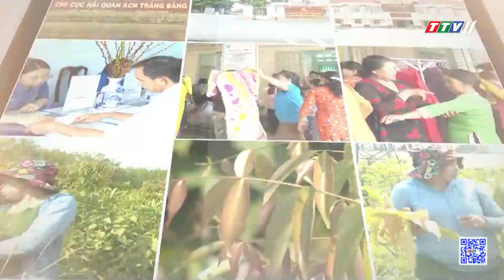Bản tin Địa phương Trảng Bàng 16-5-2023 | TayNinhTVDVC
NỘI DUNG
- Ban Thường vụ Thị ủy Trảng Bàng Công bố quyết định về cán bộ
- Đảng bộ phường An Hòa sơ kết giữa nhiệm kỳ 2020 – 2025
- 270 dự án đầu tư còn hiệu lực
- Thường xuyên kiểm tra việc khai thác tài nguyên khoáng sản
- Hội Nông dân thị xã Trảng Bàng thành lập chi, tổ Hội nghề nghiệp đạt 100%